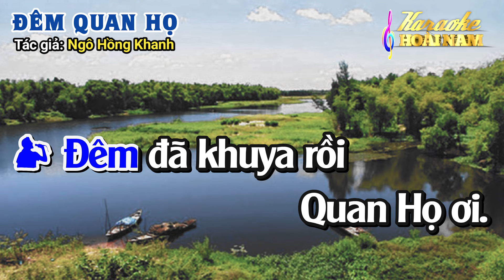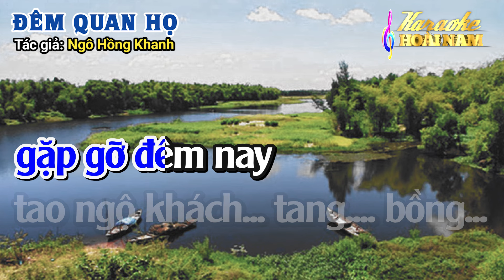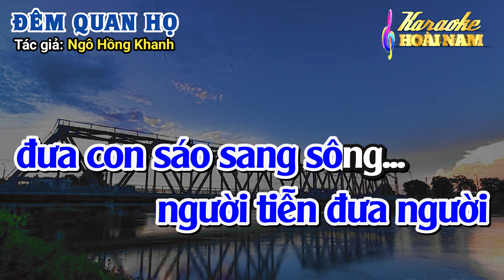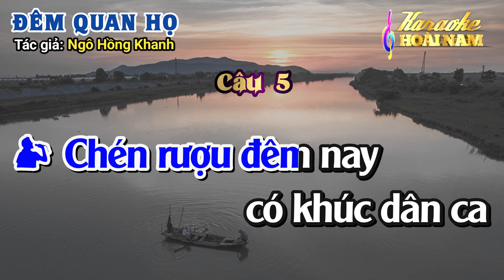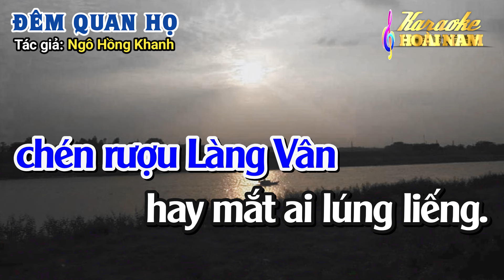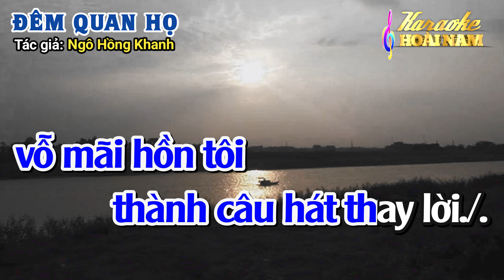Karaoke Đêm Quan Họ - Dây Kép Thấp (F#)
Karaoke Vọng cổ Đêm Quan Họ - Dây Kép Thấp (F#)
© Tác giả: Ngô Hồng Khanh.